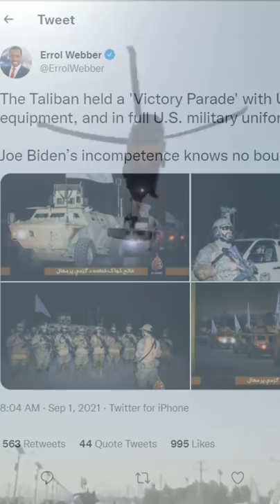Taliban's Massive Parade in Afghanistan with Looted Weapons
Taliban's Massive Parade in Afghanistan with Looted Weapons by Prashant Dhawan

Unacademy Subscription Benefits:

1. Learn from your favourite teacher
2. Dedicated DOUBT sessions
3. One Subscription, Unlimited Access
4. Real-time interaction with Teachers
5. You can ask doubts in the live class
6. Limited students
7. Download the videos & watch offline